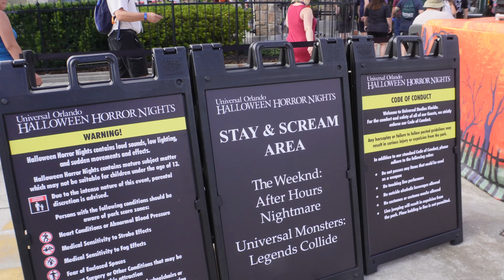HALLOWEEN HORROR NIGHTS UPDATE! NEW HHN MAP! IS STAY AND SCREAM WORTH IT ON A WEEKDAY?!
Hello! and welcome to Reel In The Magic! Where we REEL AT HALLOWEEN HORROR NIGHTS IN ORLANDO FOR A SPOOKY FUN NIGHT! CAN STAY AND SCREAM HELP YOU DURING NON PEAK NIGHTS?

LET US KNOW IF YOU HAVE ANY QUESTIONS ABOUT HHN AND WHAT FOOD ITEM WE SHOULD TRY NEXT!

Below will be links you can use to follow our Instagram and TikTok!

Timestamps :
0:00 INTRO
0:33 SWEET REVENGE FLOATS
0:59 STAY AND SCREAM
1:30 THE WEEKEND HOUSE TALK
2:38 LACTO KOOLER BEER
3:06 BUGS EATEN ALIVE HOUSE
5:02 SCARECROW CURSED REVENGE SCAREZONE
5:54 GRAVEYARD DEADLY CURSED SCAREZONE
6:42 PUMPKIN LORD
7:43 HAUNTED HORSESHOE SNACK
12:26 HHN31 OFFICIAL MAP
14:50 OUTRO

HAVE A REEL SPOOKY DAY!